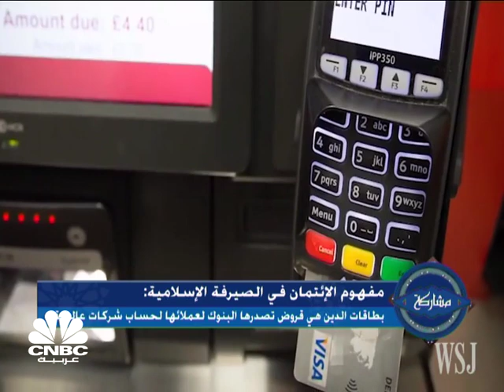مشاركة / سوق دبي المالي يطلق أول مؤشر إسلامي في الإمارات